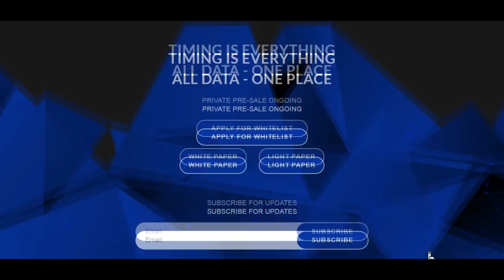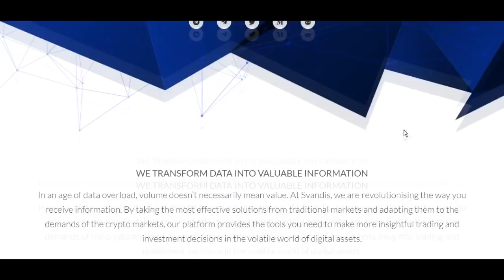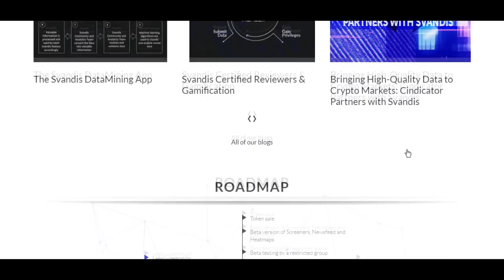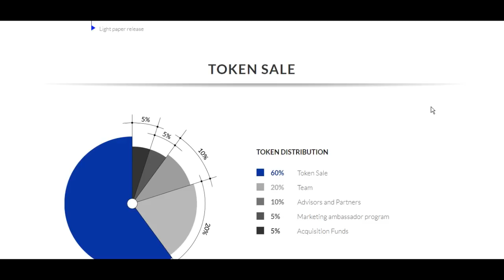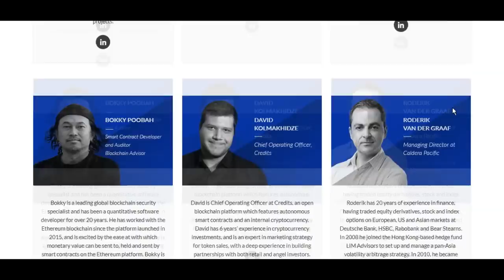Svandis - обзор проекта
My login Bitcointalk: poketis22
( My Ethereum adress  0x725c57352b017a8Cd4A3d356A6520b2F4C237B7F )